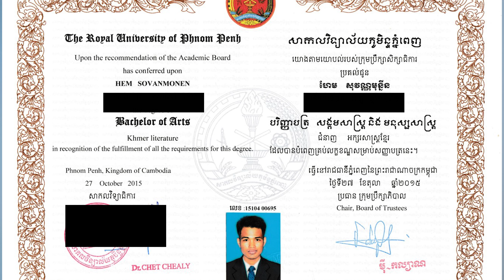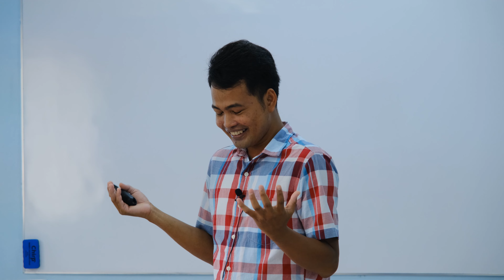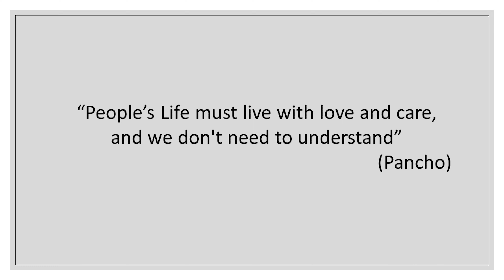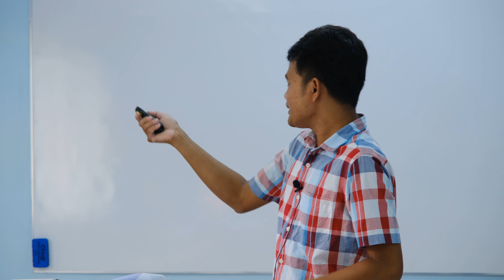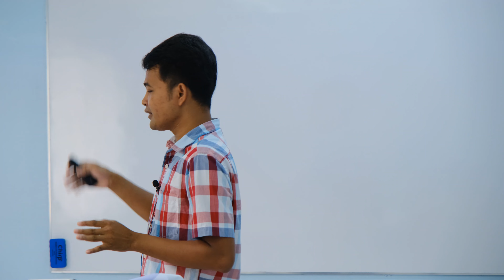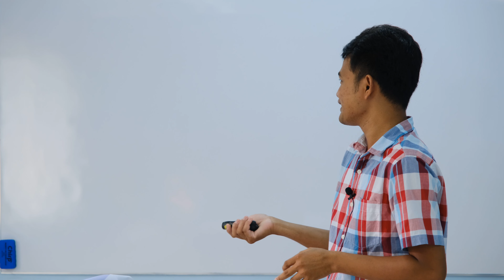TED Talk: Be Brave in God's Call - Kuya Monen